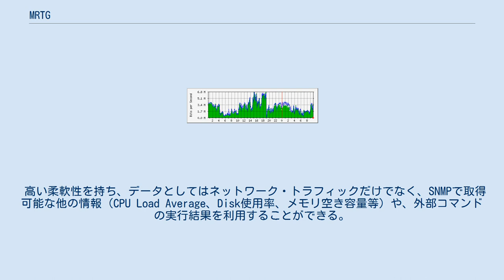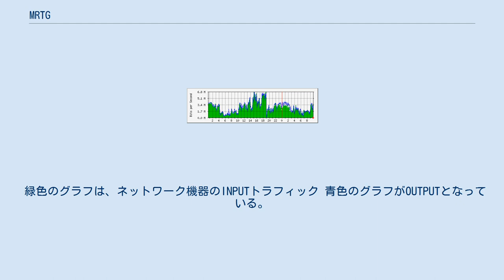MRTG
ネットワーク・アナライザ
MRTG (Multi Router Traffic Grapher) は、ルータなどネットワーク機器が送受信したデータの量（トラフィック）をグラフによって可視化するプログラム。
グラフ部分をPNGフォーマット、付帯情報をHTMLフォーマットで出力するため、ウェブサーバと連携して結果を表示することが可能である。
もともとはルータを対象として開発されたためこの名前となった。
 SNMPマネージャとして動作し、SNMPエージェントであるネットワーク機器やサーバ機からネットワーク・トラフィック情報を取得し、それをINPUTとOUTPUTの2系列としてグラフ上にプロットする。
 高い柔軟性を持ち、データとしてはネットワーク・トラフィックだけでなく、SNMPで取得可能な他の情報（CPU Load Average、Disk使用率、メモリ空き容量等）や、外部コマンドの実行結果を利用することができる。
 欠点としては、1つのグラフで必ず2系列のデータを用いなければならないため、3系列以上のグラフが作成できない。
 (気温などの)マイナス値を測定できないこと等がある。
 緑色のグラフは、ネットワーク機器のINPUTトラフィック 青色のグラフがOUTPUTとなっている。